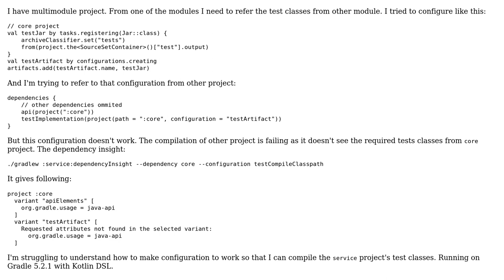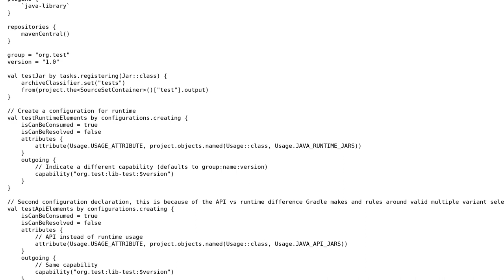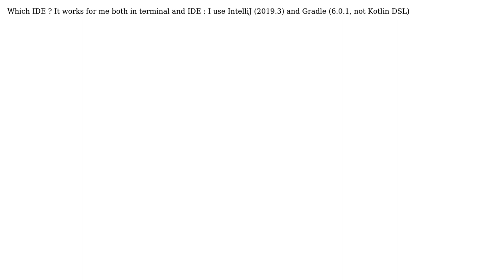How to access tests jar in gradle in multi-module project? (2 Solutions!!)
How to access tests jar in gradle in multi-module project?

With thanks & praise to God, and with thanks to the many people who have made this project possible! | Content (except music & images) licensed under CC BY-SA | Music | Images & others | With thanks to user Louis Jacomet user Javathought user Izbassar Tolegen and the Stack Exchange Network Trademarks are property of their respective owners. You are responsible for your own actions.